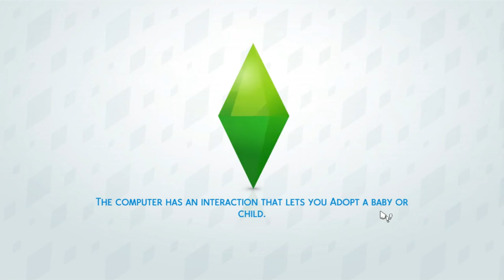The Sims 4//Beany Boys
We try and put up videos ever Monday, Wednesday and Friday but because of school we are only posting on Mondays and Fridays, Thanks for watch Hope you guys enjoyed and don't for get to subscribe if you're new BYE!